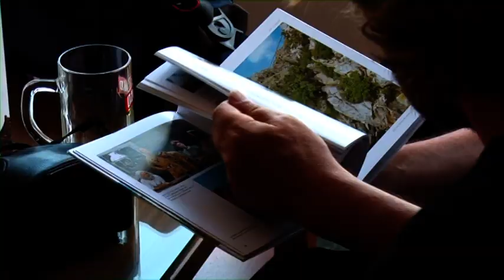Winnetou - Pierre Brice ---- Das Goldene Jubiläum 2012 in Kroatien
Mit Pierre Brice und 150 Gästen auf den Spuren von Karl May.

Die Legende ist zurück!